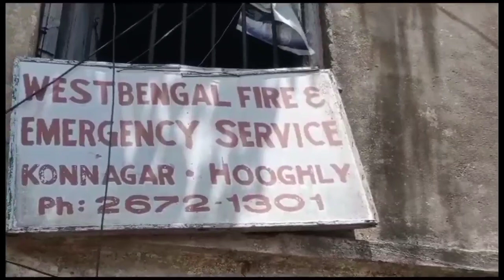Haunted House: ভুতুড়ে বাড়ি কোন্নগরের দমকল অফিস! বাড়ি বেয়ে উঠেছে গাছ! ভয়ে দিন কাটছে কর্মীদের!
কোন্নগর: বিল্ডিং এর চার ধার থেকে খসে পড়ছে চাঙর। কোথাও কোথাও দেওয়ালের গা দিয়ে বেরিয়েছে বড় বড় গাছ। দেখলে মনে হবে একেবারে ভুতুড়ে বাড়ি। কোন্নগর পুরসভার অন্তর্গত জি টি রোড এর ওপরেই রয়েছে ভগ্নদশার রয়েছে দমকল বিভাগের বিল্ডিং। যাদের উপর মানুষের সুরক্ষার দায়িত্বে সেই দমকল কর্মী তারাই দীর্ঘদিন থেকে অসুরক্ষিত ভাবেই কাজকর্ম চালাচ্ছে এই বিপদগ্রস্থ বিল্ডিং থেকেই।